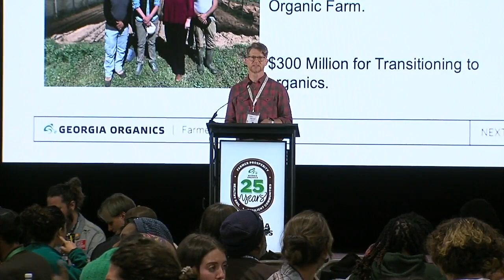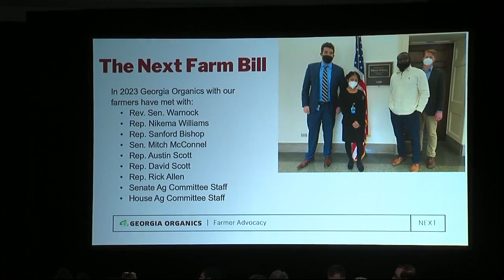Federal agencies visit Midstate to support farmers, inspire new generation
Daniel Blackman, regional administrator with the Environmental Protection Agency,  joined Georgia’s Farm Service Agency’s executive director Arthur Tripp on an educational mission at Fort Valley State University—one that extended well beyond students on-campus.